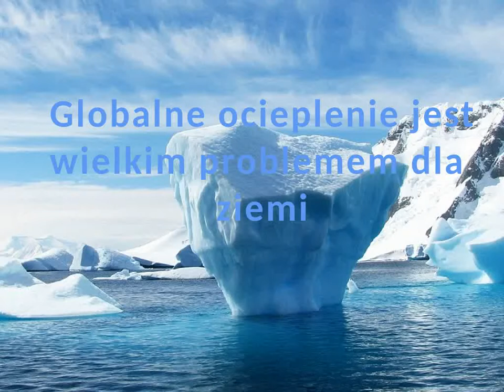Global Warming 3